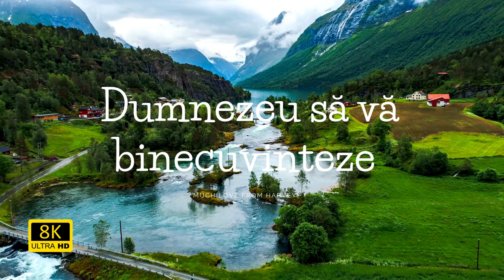Dragostea și Credincioșia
Astăzi, să medităm asupra dragostei statornice a lui Dumnezeu. Dragostea Sa este neclintită, constantă și necondiționată. În fiecare dimineață, ne trezim cu îndurările Lui care se reînnoiesc, iar în fiecare zi suntem înconjurați de prezența Lui. Fie că o observăm sau nu, mâna lui Dumnezeu lucrează mereu în viețile noastre—ne ghidează, ne protejează și ne poartă de grijă.